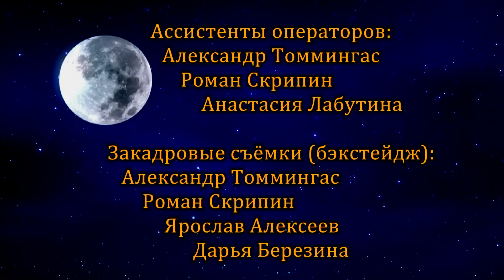"Хороший вечер". Короткометражный фильм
Забавный и очень "страшный" фильм, снятый и смонтированный учениками Киношколы-студии им. Эдуарда Раненко.
Цикл короткометражек "Хорошие фильмы".
Киномузей. Великий Новгород. 2022 г.